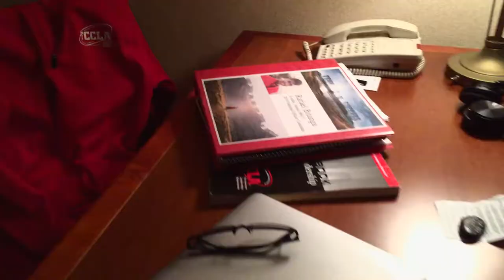Family Career and Community Leaders of America National Leadership Conference 2018